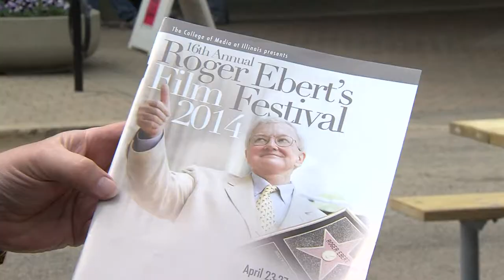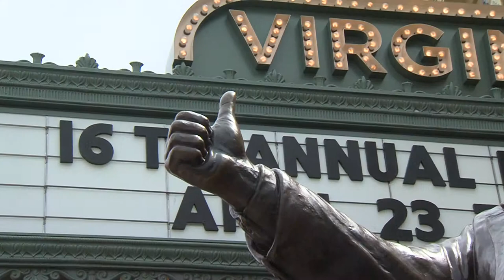WAND TV News: "I'll See You At The Movies"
Bronze statue of legendary movie critic Roger Ebert unveiled at the Virginia Theatre in Champaign, Illinois during the 16th Annual Ebertfest.  Aired: April 24, 2014.